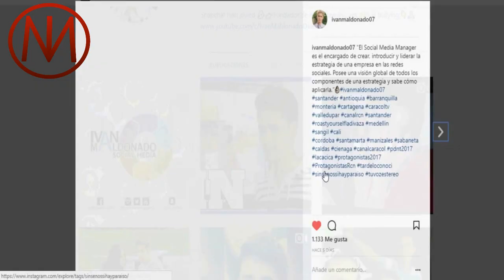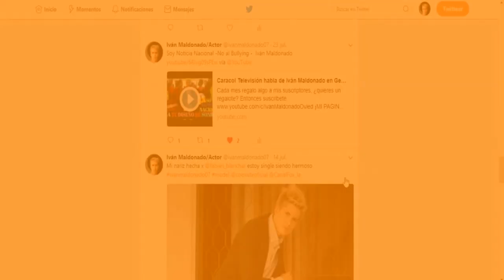Pitbull bendijo a Belinda en un mundo de control Mk Ultra - 2p - Iván Maldonado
HOLA MIS POLLISRONQUIS :
¡NOS SEGUIMOS EN INSTAGRAM!

¡NOS SEGUIMOS EN FACEBOOK!

¡Segundo canal!